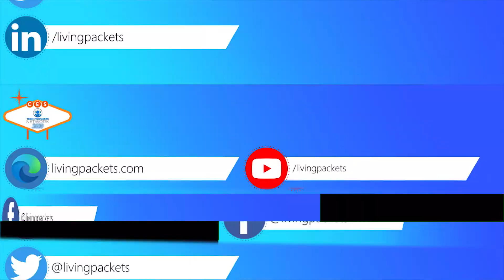THE BOX reinvents shipping to save the environment @ CES 2020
A zero-waste packaging solution, THE BOX created by LivingPackets revolutionizes how we ship packages.

Headquartered in Berlin, Germany, LivingPackets designed THE BOX to reduce the amount of waste we all know shipping can produce. THE BOX is a reusable and smart packaging solution that can be used as an alternative to cardboard boxes in the shipping process. Whereas a normal cardboard box has a single life between warehouse and destination, THE BOX can be used and shipped up to 1000 times. At the end of its life cycle, LivingPackets will make repairs and refurbish it so that it could be used an additional 1000 times. This environmentally-friendly alternative also saves up to 90% of carbon dioxide emissions.

THE BOX can hold up to 25 liters of material, equivalent to approximately two shoe boxes. It can also fold to send smaller items such as paper documents and laptops. THE BOX is equipped with a holding mechanism inside that eliminates the alternative toxic filling materials (such as paper, plastic, styrofoam, and air-filled bubbles, both large and small) used in traditional packaging. A temperature sensor, shock sensor, and a weight scale are featured inside THE BOX to ensure that the quality is maintained and it is within weight.

Alexander Cotte, co-founder and CEO of LivingPackets, claims that THE BOX optimizes existing shipping processes. All you do is place your item inside, close it, and enter the address of its destination. You can then track your package in real-time from point A to point B using their app on your smart device. Labels are also a thing of the past; the E Ink display replaces the printed label and updates per traveling destination. It can also be used to show instructions once the package has arrived at its destination.

After four years in development and 37 patents, THE BOX is an affordable, environmentally friendly, and innovative solution that will not cost more than traditional packaging. No more breaking down cardboard boxes to throw out or, if you're up for it, recycling.

THE BOX is currently in beta testing with the company's partners. For more information on the product or the company, please visit the LivingPackets